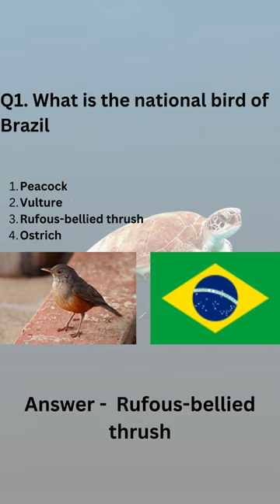Guess the national animal shorts - 11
Hi Everyone,

This is the 10th part of a new short series on "Guess the national animal shorts" . Hope you find it interesting and informative. Also don't forget to provide your valuable feedback and comments. This will help me improve and provide you better content as we grow.

Common Questions about Rufous Bellied Thrush are,
What do rufous-bellied Thrush eat?
What is the national bird of Rio?
Is rufous-bellied thrush endangered?
rufous-bellied thrush pronunciation
rufous-bellied thrush in portuguese
thrush bird
the thrush
emu is the national bird of brazil
brazil national animal
emu is the national bird of which country
what kind of bird is a thrush